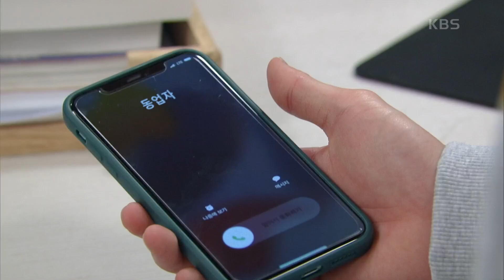＂나유나, 초심을 잃지 말자?＂ 김혜옥 서포트에 신난 서범준과 달리 불편한 최예빈 [현재는 아름다워] | KBS 220508 방송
＂나유나, 초심을 잃지 말자?＂ 김혜옥 서포트에 신난 서범준과 달리 불편한 최예빈